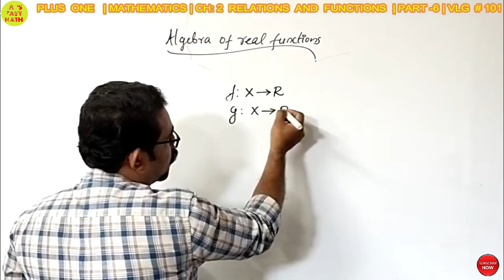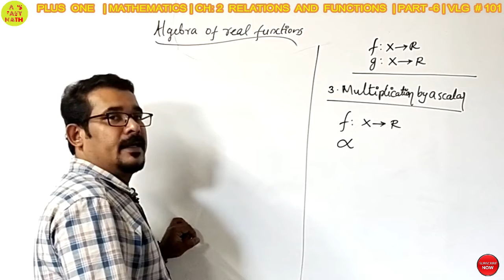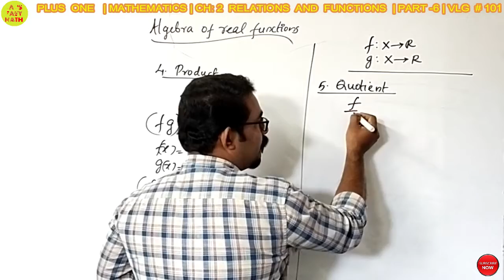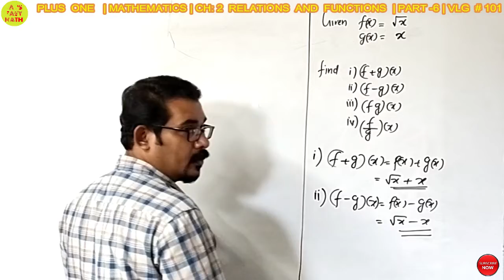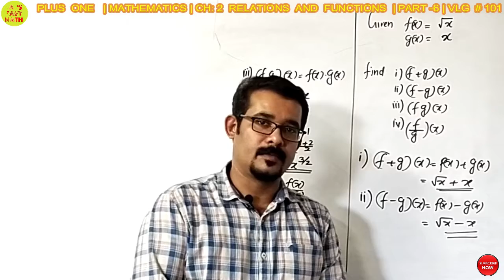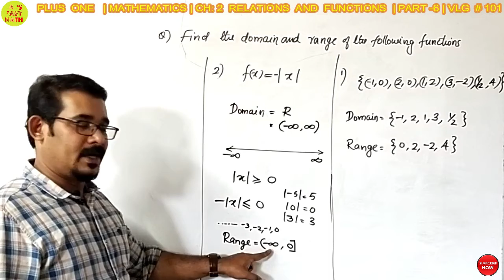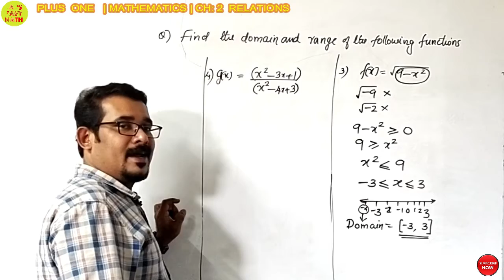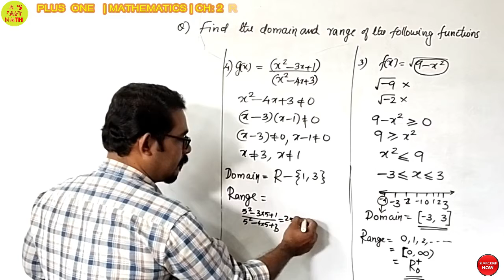RELATIONS AND FUNCTIONS| CH: 2 PLUS ONE|MATHEMATICS|PART-6|By SHANOJ LAL | LALS EASY MATH| VLG # 101